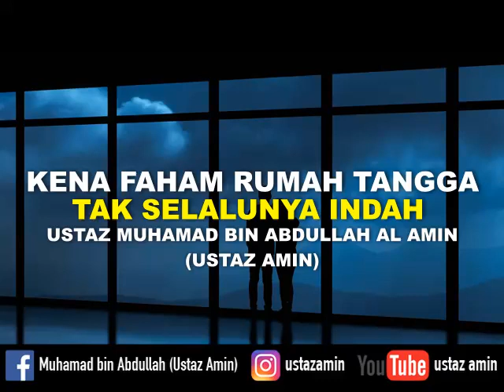Ustaz Amin - Rumahtangga Tak Selalunya Indah